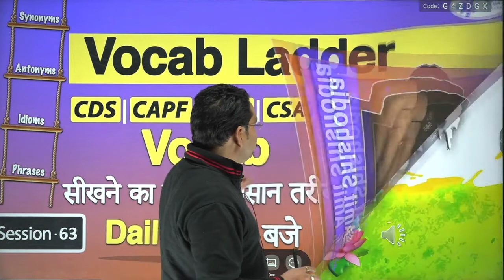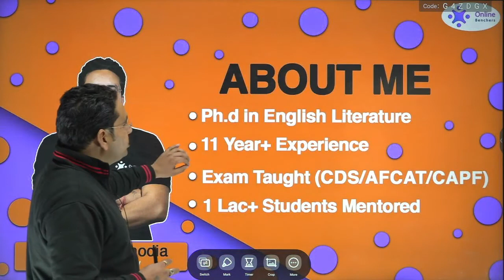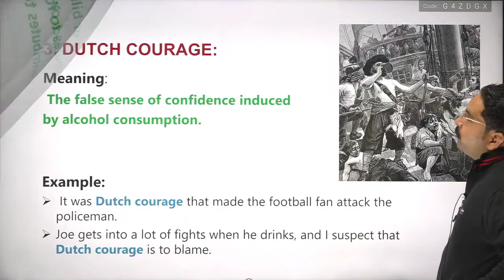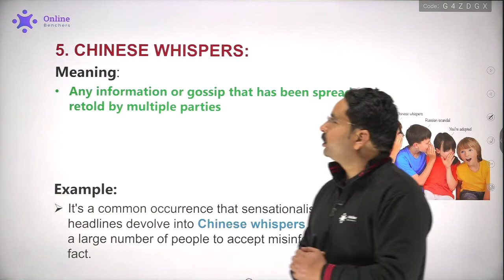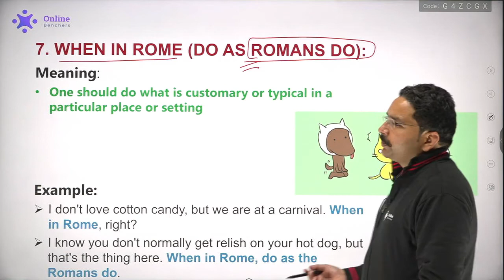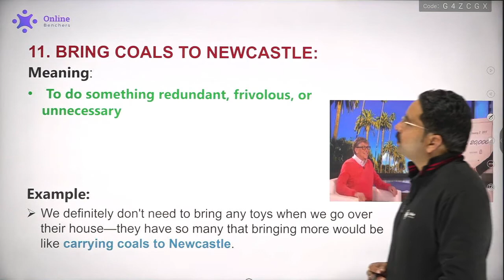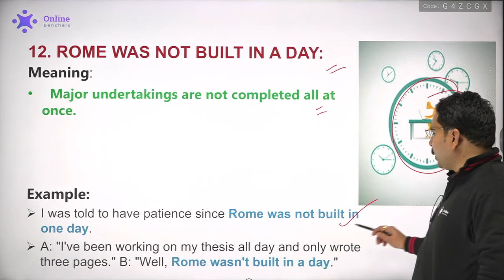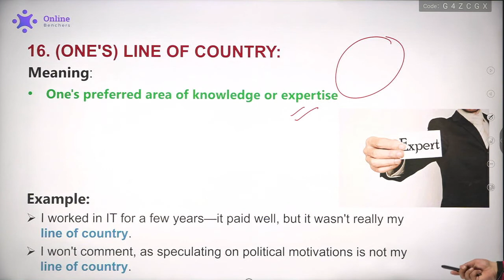English Vocabulary Words With Meaning for SSC CGL | CHSL | CPO | Amit Sir | Online Benchers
English Vocabulary With Meaning | Vocab Ladder | SSC CGL 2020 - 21 | CHSL | CPO | 23 January 2021 | Amit Shishodia Sir | Online Benchers SSC and Railway Exams | Session - 63

07:00 AM - Current Affairs by Chandan Raushan Sir Playlist
08:00 AM - English Vocabulary by Amit Shishodia Sir Playlist
10:30 AM - IB ACIO Mock Analysis Playlist
01:00 PM - Reasoning by Neha Joshi Ma'am Playlist
02:00 PM - English by Amit Shishodia Playlist
04:00 PM - General Awareness Chandan Raushan Sir Playlist
06:00 PM - Maths by Randhir Singh Sir Playlist
07:00 PM - General Awareness by Quasif Ansari Sir Playlist